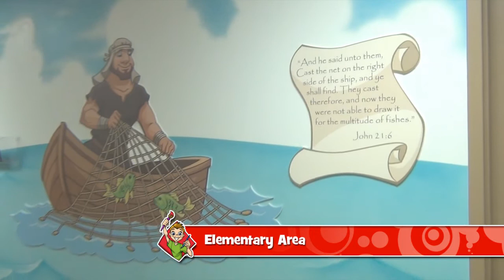Eastland Baptist Church, Tulsa, OK "Biblical Stories" Children's Ministry Theme - Creative For Kids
Since 2000, Creative For Kids has been creating theme environments for Children's Ministries across the United States of various sizes and budgets. If you have a dream and vision for your Children's Ministry decorating, Creative For Kids can assist in making your dream a reality. for more information.